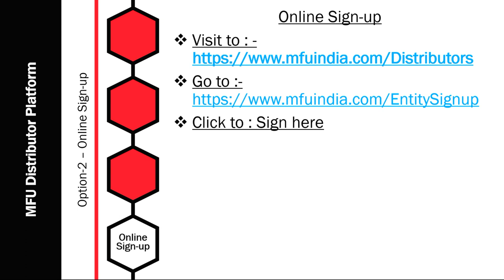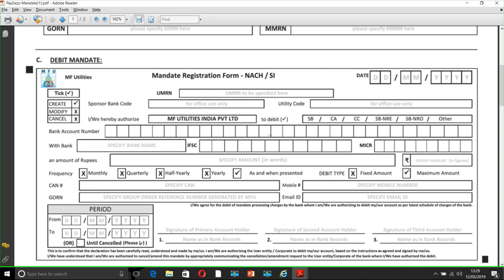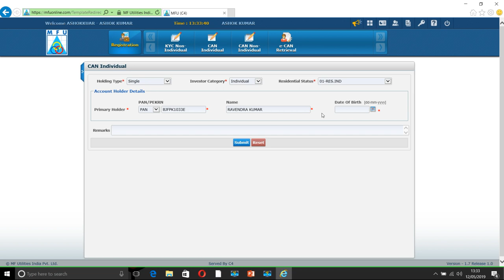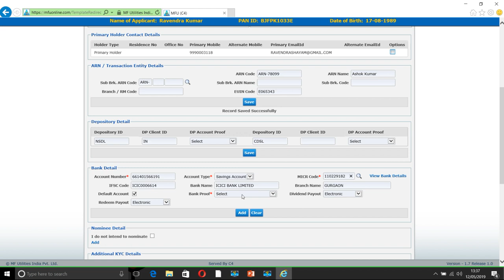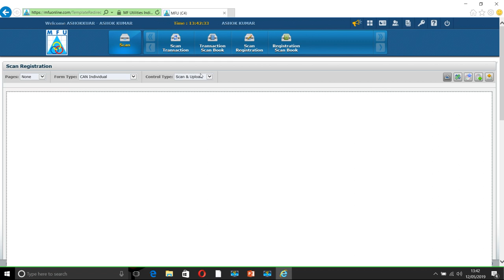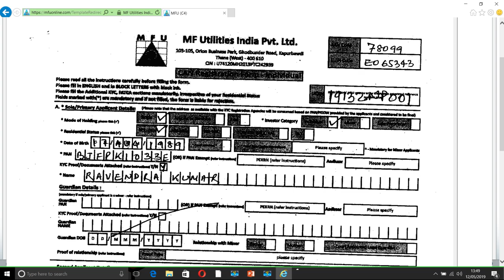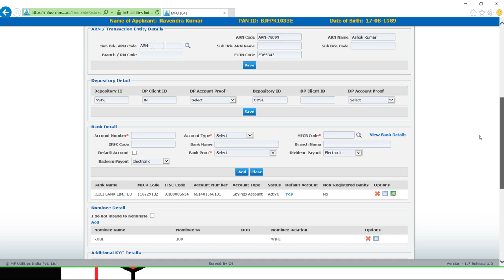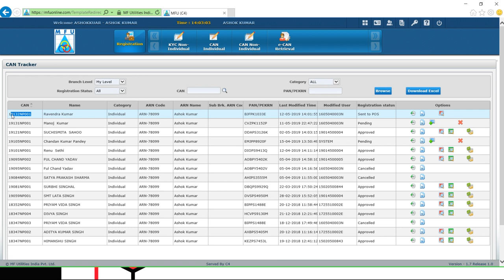MFU Ki Distributor Pathshala- Lesson 2 - CAN Activation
MFU Distributor Platform, How to Generate CAN, CAN- Common Account Numner, How to Sign-up Mutual Fund Utility Distributor Account- Free of Cost

Kindly share video to maximum Distributor for taking benefits and also comments your view and feedback.